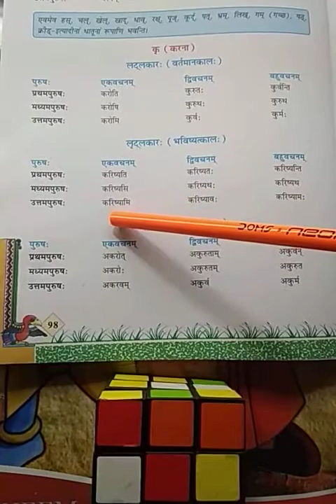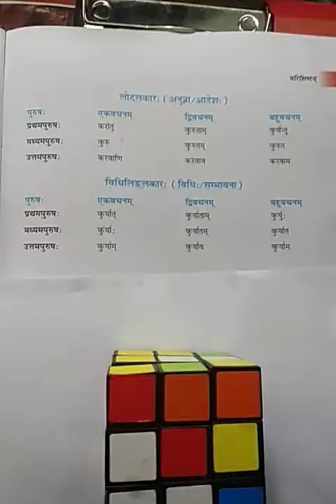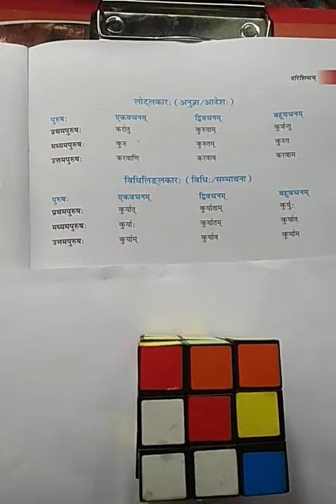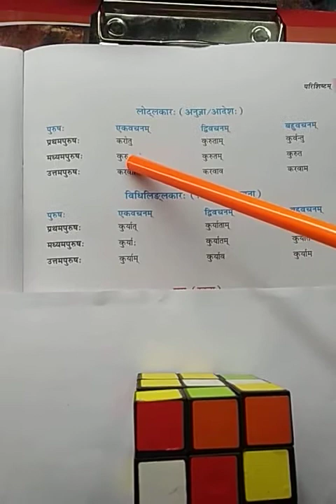Dhatu roop of kri (karna) in Sanskrit